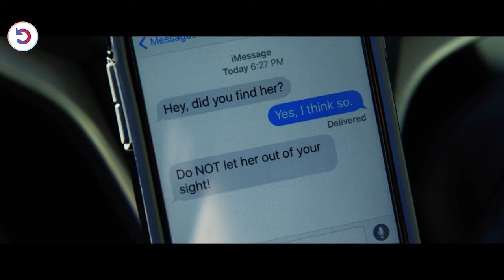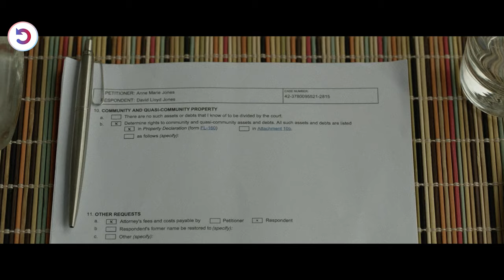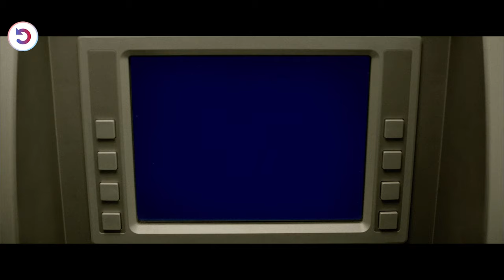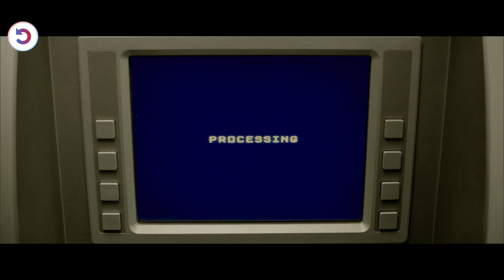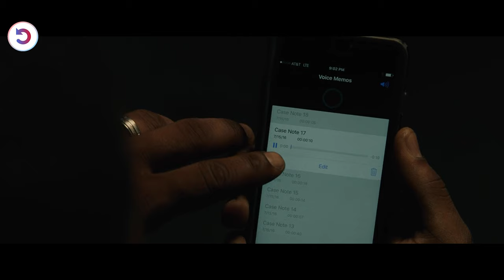He Goes Against The Whole Underworld Mafia Just To Save His Dog!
When a Los Angeles detective's beloved dog is stolen by ruthless local thugs, he makes a questionable alliance with their devious gang leader in order to set things straight and get Buddy back where he belongs.